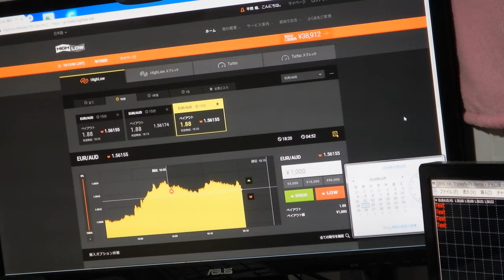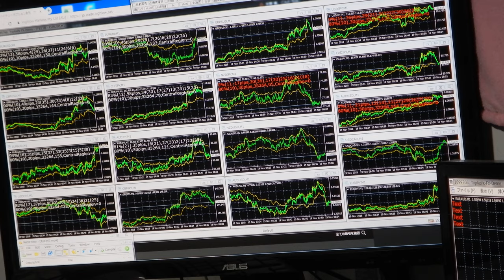38912円、バイナリーオプションのスペシャリストが教える投資勉強教材。